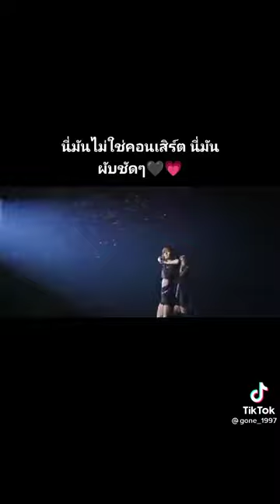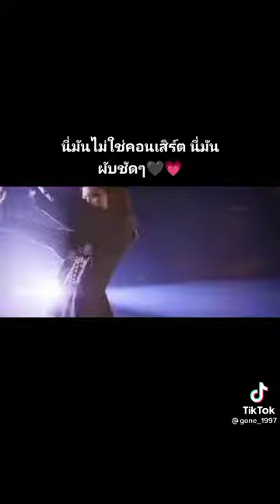บรรยากาศคอนเสิร์ตวงแบล็กพิงก์ TikTok Lisa Rosé Jennie Jisoo Blackpink Concert